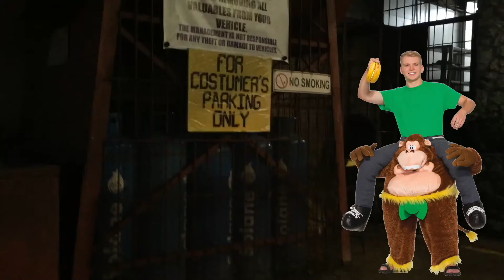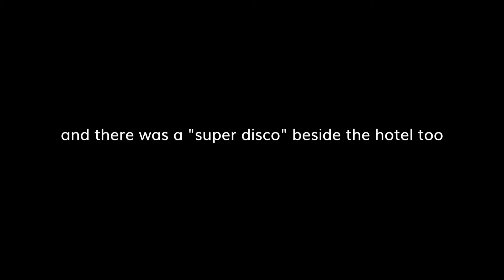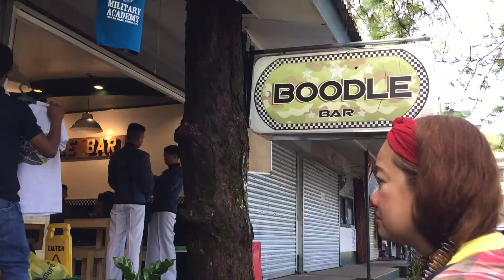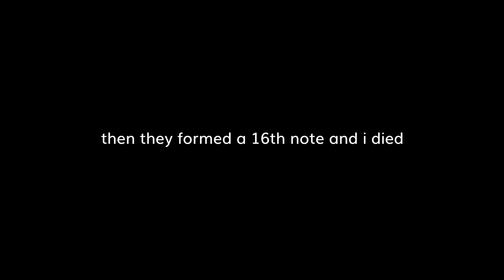Baguio City - Philippines 2017 | Travel Vlog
This video is about visiting beautiful Baguio City, Burnham Park and the Philippine Military Academy. We visit some great Baguio City tourist spots / Philippines tourist attractions and show you some things to do in Baguio City. Wondering what to do in Baguio City? Eat at Good Taste Restaurant & have some strawberry taho - yum!

Songs featured: Ella Fitzgerald - Basin Street Blues (ProleteR Tribute) & Percy Sledge - Spooky (ProleteR Tribute) by ProleteR